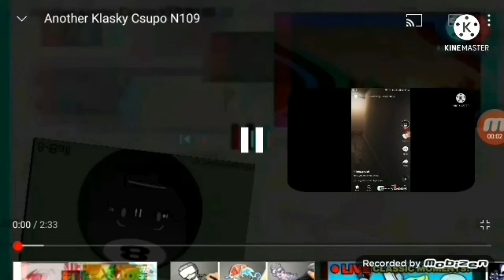Another Klasky Csupo YTP N110